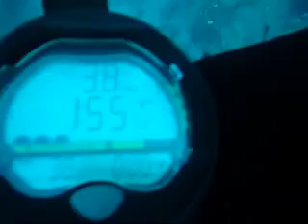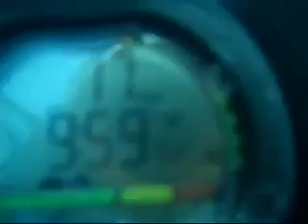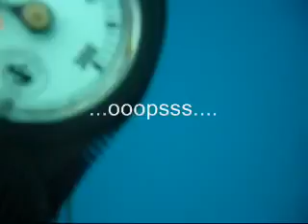SCUBA Diving Hawaii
Diving off the Coast of Kauai, in Hawaii.